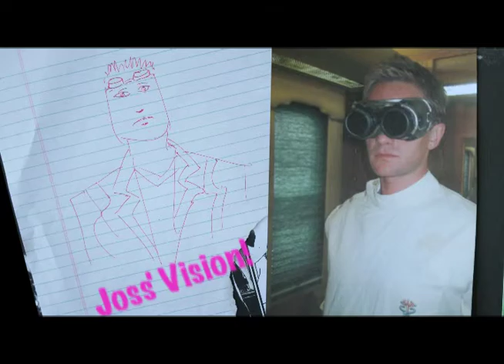Shawna Trpcic Costume Reel, ComicCon 2010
Updated costume design reel for ComicCon 2010